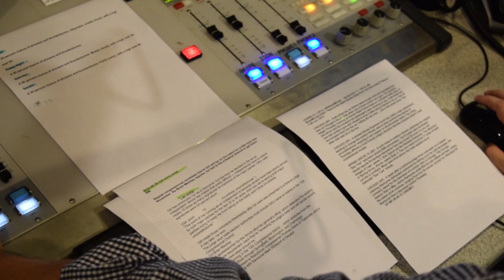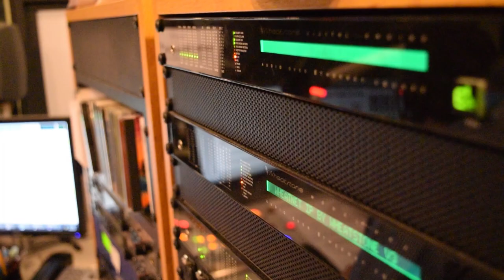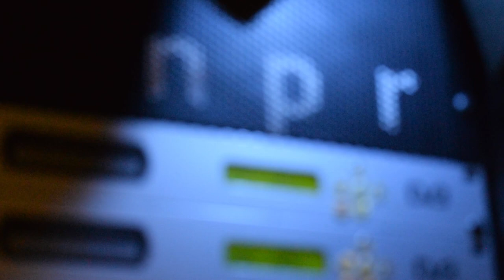NPR Illinois Morning Edition with Sean Crawford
Behind the scenes insight from news director/anchor Sean Crawford on what goes into your daily morning dose of news.